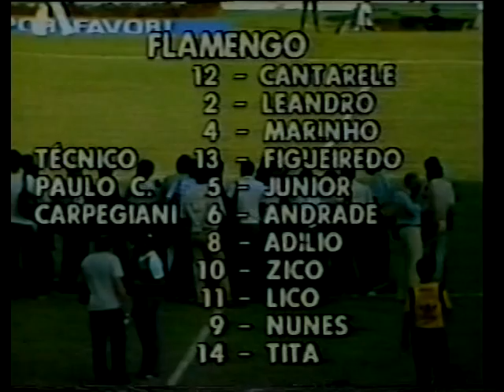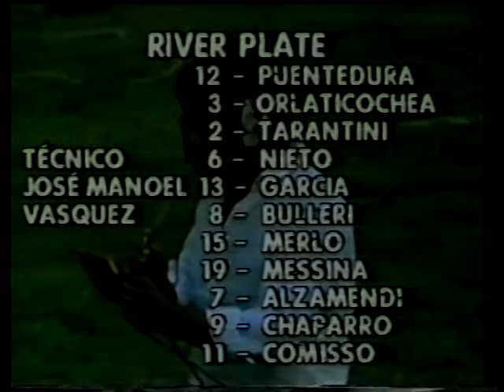Libertadores 82. Flamengo 4 x 2 River Plate. Parte 1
Primeira parte de Flamengo 4 x 2 River Plate pela fase semifinal da Libertadores de 1982